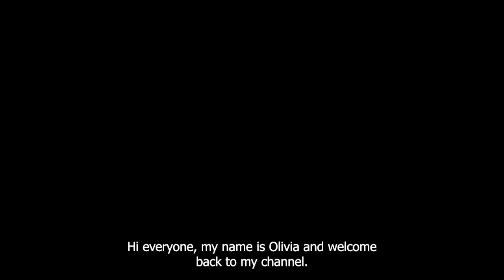90 DAY WINTER ARC TRANSFORMATION │ LOCK IN!!!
LOCK IN AND CHANGE YOUR LIFE IN 90 DAYS for this WINTER ARC challenge.
I've been away recovering but it's WINTER ARC TIME. Choose your goals and what you want to focus on for the next 3 months! It can be fitness related, health, work goals, finances, whatever! But you're gonna focus on you for the next little bit. Are you gonna join the WINTER ARC?

If you haven’t already you can follow my daily progress on the gram’

This is an opinionated video to share things I learn on my journey!
I’m not a specialized health professional, physiotherapist or doctor. Follow at your discretion. If you have concerns, contact a healthcare provider